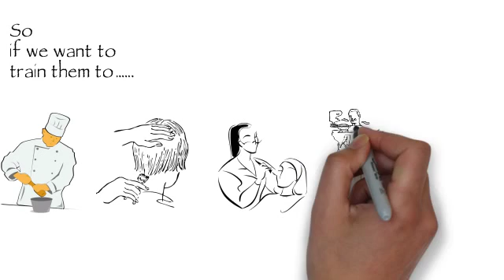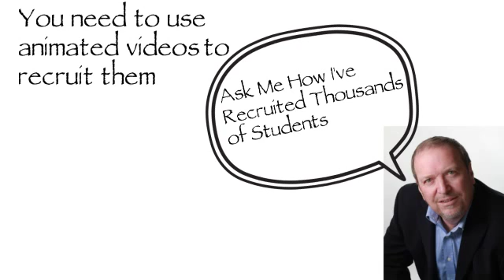Bridget, Young people are mobile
A video exclusively for Bridget